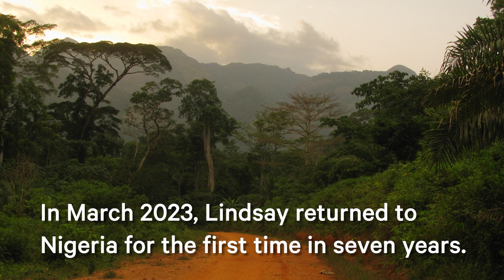Field Biologist Returns to Africa Thanks to RUSH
A dream come true turned into a nightmare for field biologist Lindsay Maess, when she contracted a rare disease researching primates in Africa.

Lindsay chose care at RUSH. See what happened next: rsh.md/Lindsay